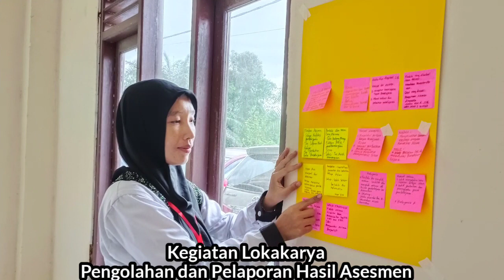Kegiatan Lokakarya Pengolahan dan Pelaporan Hasil Asesmen dan Pengimbasan kepada Guru-Guru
Kegiatan Lokakarya dilaksanakan pada hari Rabu, 02 Nopember 2022 di BPG Sampit. Guru-guru yang mengikuti lokakarya melakukan Pengimbasan di Sekolah. Saling kolaborasi dan saling sharing informasi untuk mempermudah dan menambah keilmuan masing-masing individu.